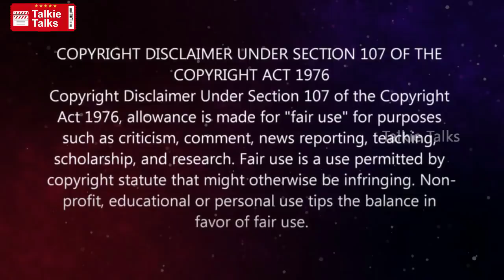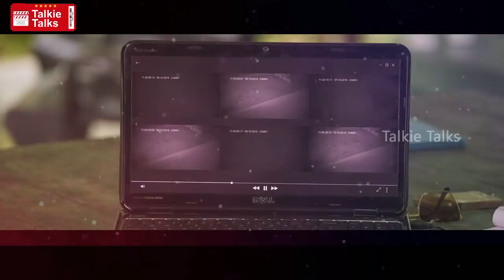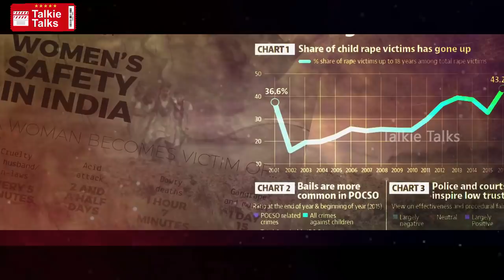The Last Two Days Malayalam full movie explained in Telugu-The Last Two Days explanation in telugu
Note:
Team Talkie Talks.